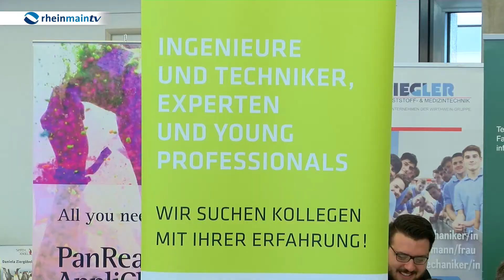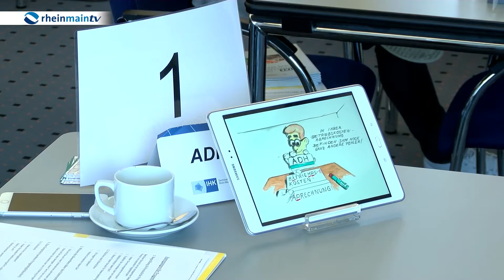Speeddating: Bewerbung mal anders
Lange Bewerbungsgespräche waren gestern. Heute wird auch in Sachen Jobsuche gedated. So wie beim Azubi Speeddating heute in der IHK Darmstadt. Unternehmen und Bewerber konnten sich im Schnellverfahren kennen lernen.